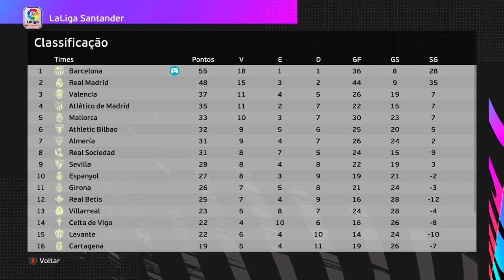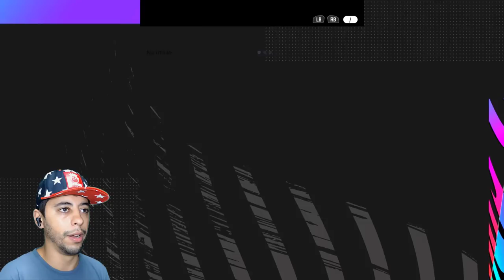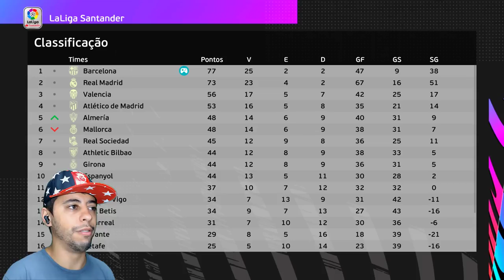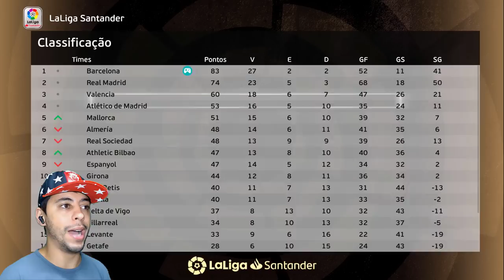AGORA NÃO DÁ PRA RECUSAR! A MAIOR PROPOSTA DA CARREIRA do GARRA!! - Rumo ao Estrelato de Goleiro #74